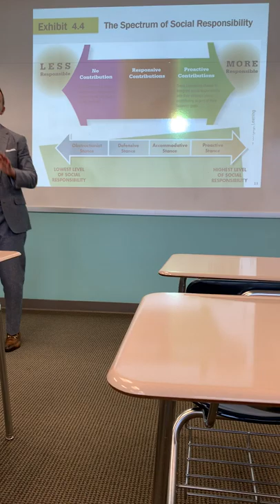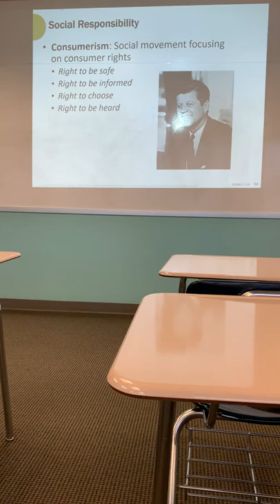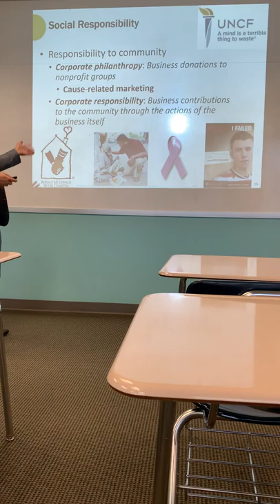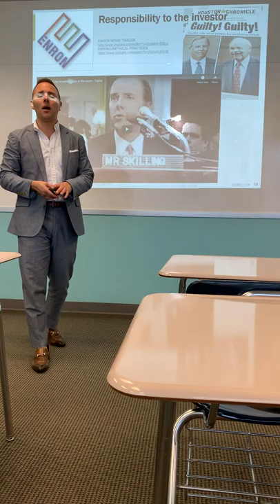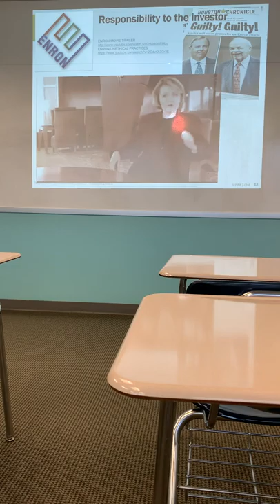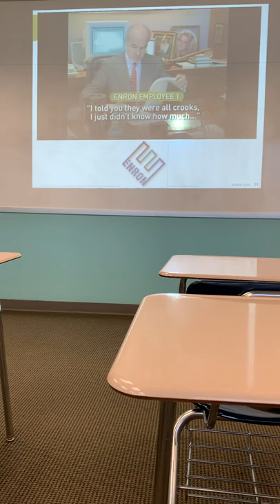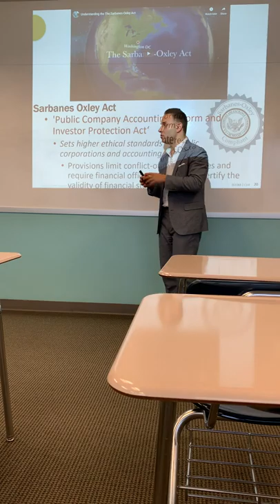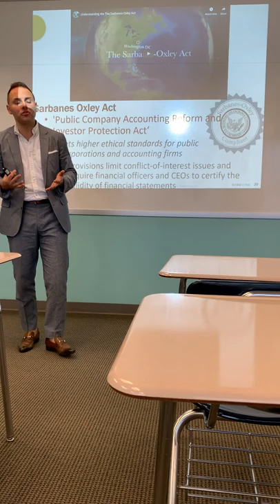Ethics and social responsibility part 2